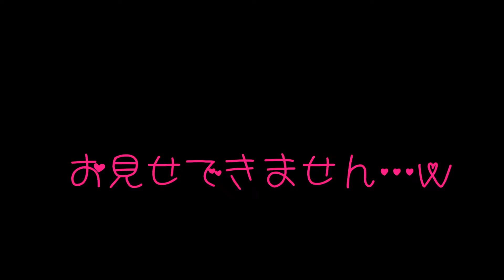愛犬のために、おやつ買いにドライブ【カール濃厚チーズ味の食レポ付きw】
飼い主の言うことを一切聞かないピュアちゃんを
なつかせるために、おやつを買いに行きますｗ
ドライブついでに、カール濃厚チーズ味の食レポ付きｖ